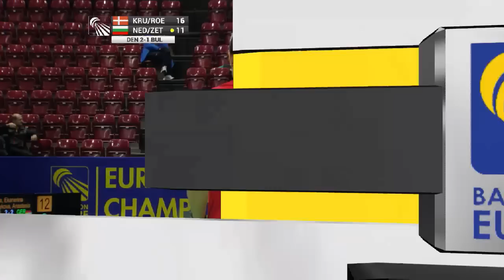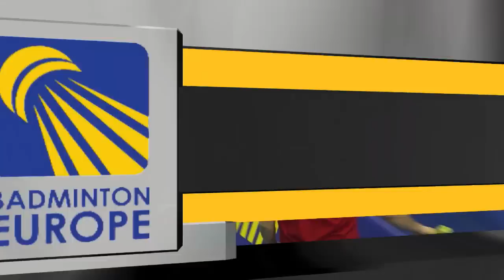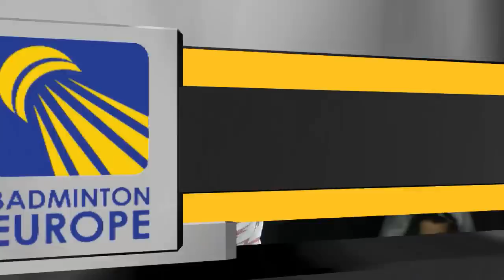SF - Damkjaer Kruse /Roepke (DEN) vs Nedelcheva /Zetchiri (BUL) - 2014 European Women's Team C'ships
Event: 2014 European Men's and Women's Team Championships - Semifinals (Women's Team)
Venue: St. Jakobshalle, Basel, Switzerland
Player: Line Damkjaer Kruse / Marie Roepke (DEN) vs Petya Nedelcheva / Linda Zetchiri (BUL)

Live streaming starts from the Groups Stages on 11 February 2014 (Tuesday) through to the finals on 16 February 2014 (Sunday)

The European Men's & Women's Team Championships is played in week 7 in even years. The event officially crowns the best male and female national teams in Europe.

The 2014 event will be played in Basel, Switzerland, in the great St. Jakobshalle, from 11-16 February and will for the first time be staged alongside the newly inaugurated European U15 Championships.